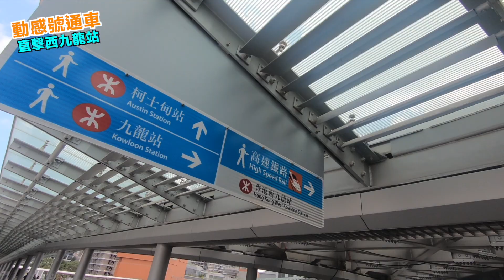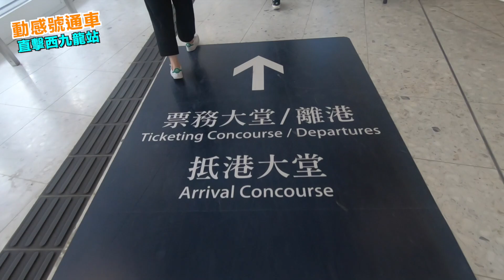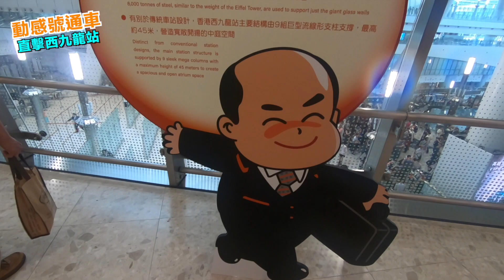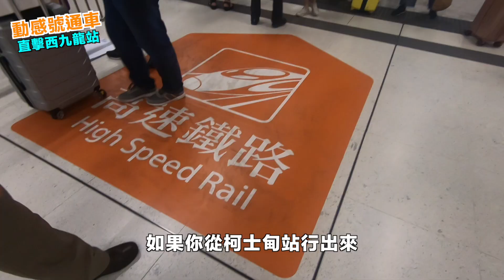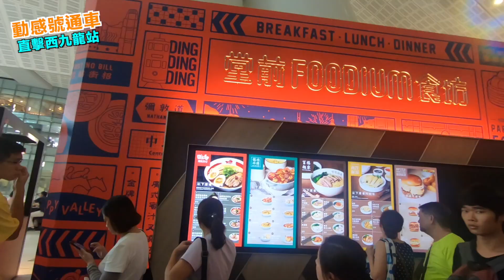【香港】高鐵西九龍站開幕 開箱高鐵紀念品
2019年9月23日高速鐵路香港段正式投入運作，作為鐵路迷的 Koala 當然不會錯過，來到西九龍高鐵站，參觀一下站內的設備，並且在站內開箱高鐵紀念品！

喜歡這條影片的記得按個 Like，訂閱這條頻道，和按下鈴鐘，每次我有新的影片發佈你們都可以收到通知啦！

拍攝工具：iPhone X + GoPro Hero 6
剪接軟件：Final Cut Pro X